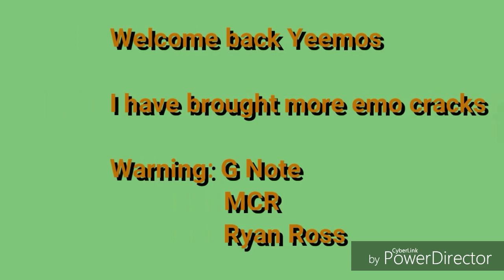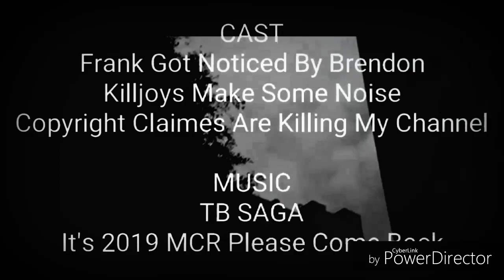EMO BANDS ON CRACK#5 ( FOR CRANKTHATFRANK )